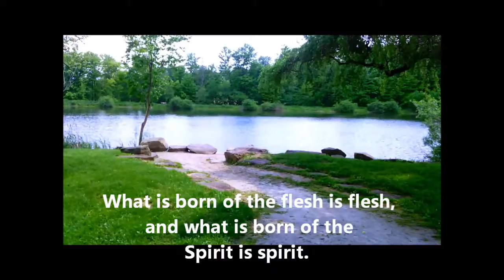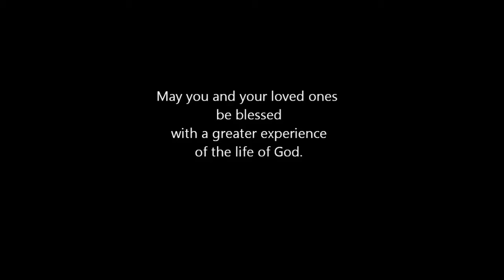John 3 The Moving of the Spirit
How the Holy Spirit moves.
An illustrated verse.